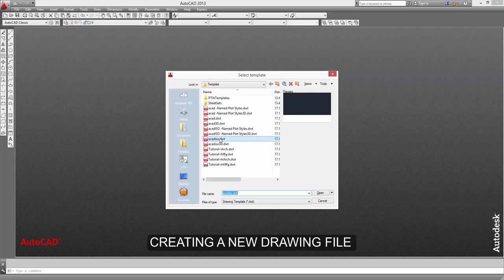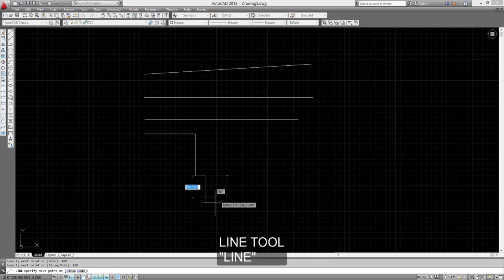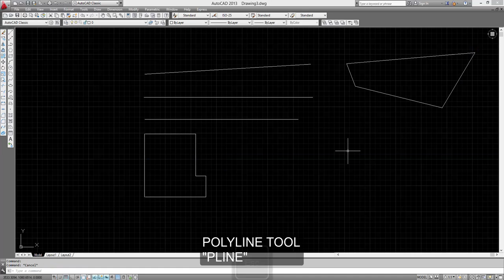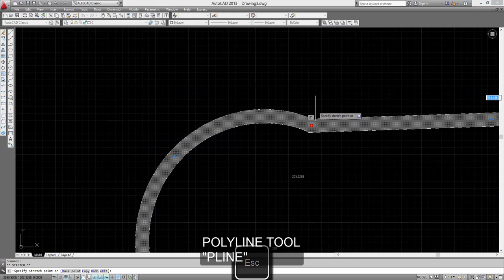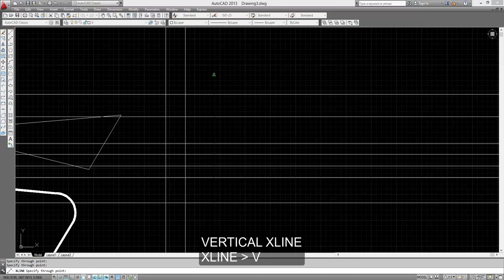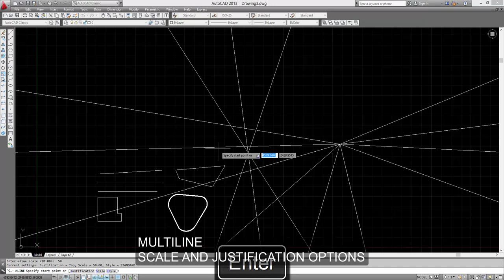AutoCAD 101 - V3 - Basic Drawing Tools